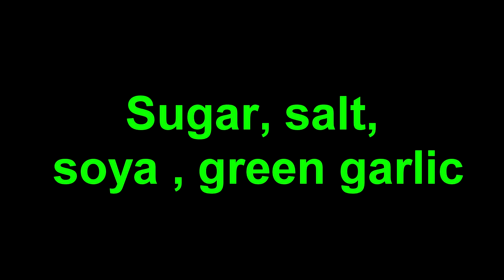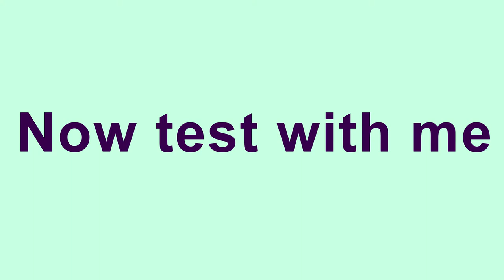Home fry rice - How to make home fry rice - Cambodia fry rice - Khmer fry rice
Hi, this video I wanna show you about Home fry rice of Cambodian peoples who use the simple material and easy making.